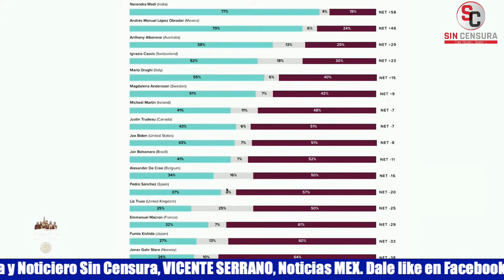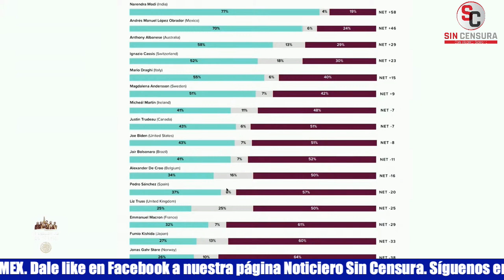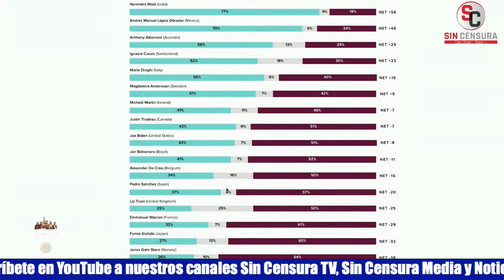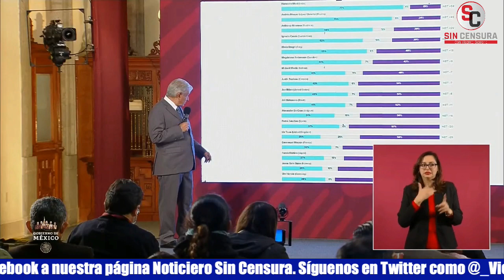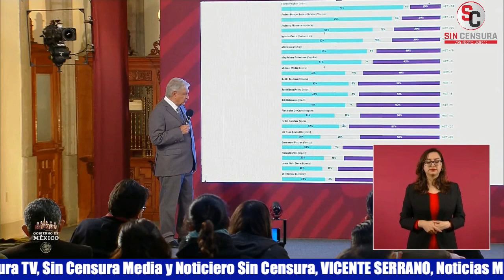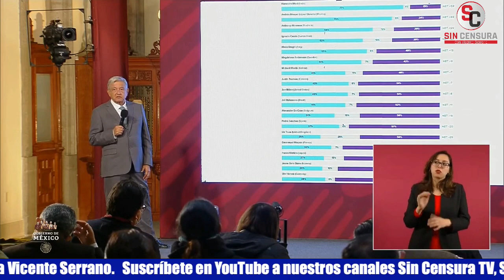AMLO TIRA ACEITE: PONE ENCUESTA DE MORNING CONSULT QUE LE DA 70% DE APROBACIÓN DE MEXICANOS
El presidente López Obrador dijo que cuando uno está malo con una enfermedad delicada y a veces hasta terminal dicen que uno apesta a veladora y que hace poco dijeron que él ya estaba pasando aceite, pero que no anda pasando aceite, sino tirando aceite… Y ofreció disculpas pues según la agencia estadounidense Morning Consult tiene el 70% de aprobación y sigue siendo el segundo líder más respaldado de todo el mundo